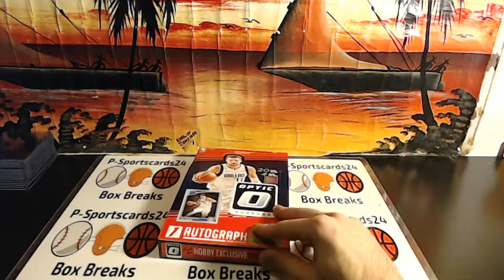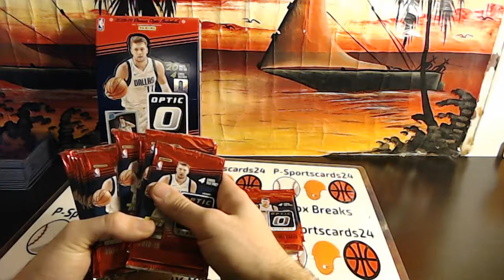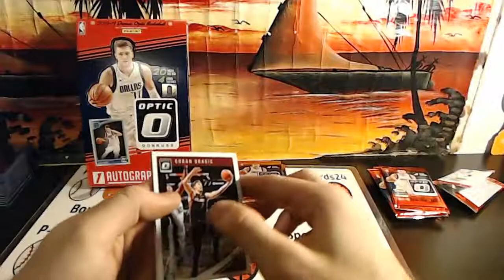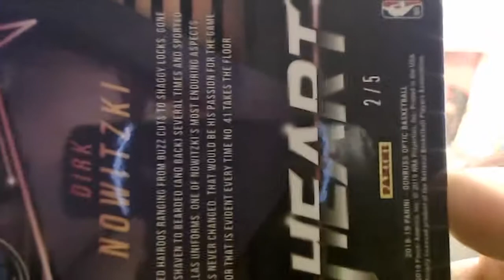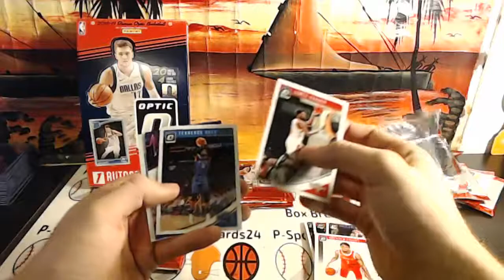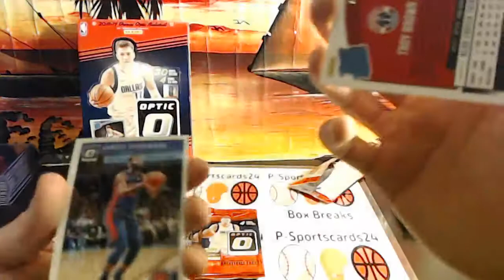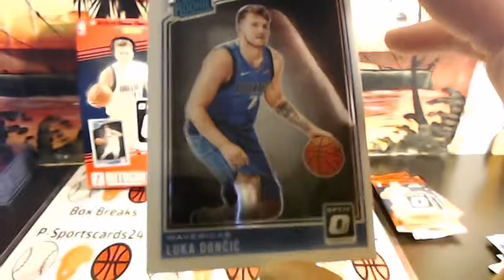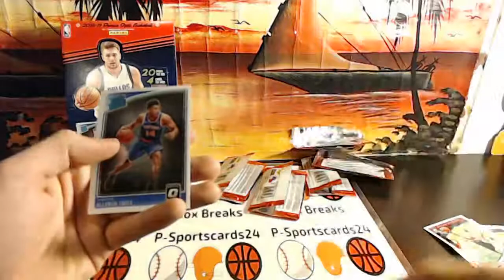J-mass/Mott/ Robert F 's 2018 Panini Optic Basketball Group LIVE NBA Box Break 2/13